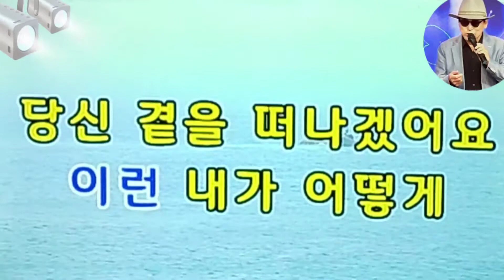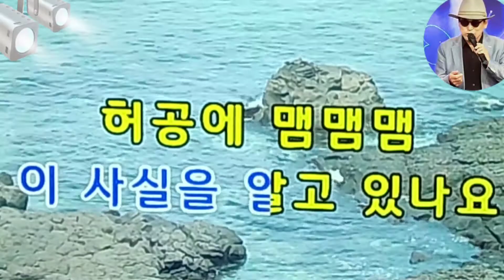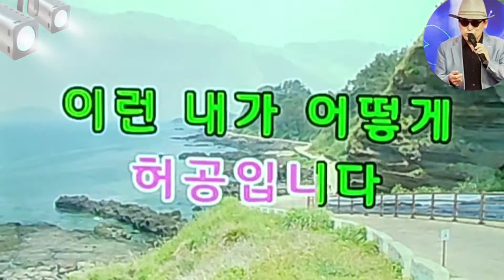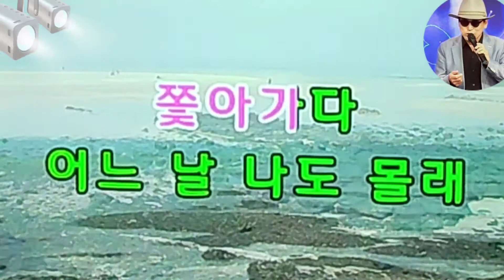💿허공(원곡:소단)🎤노래:임봉🎵